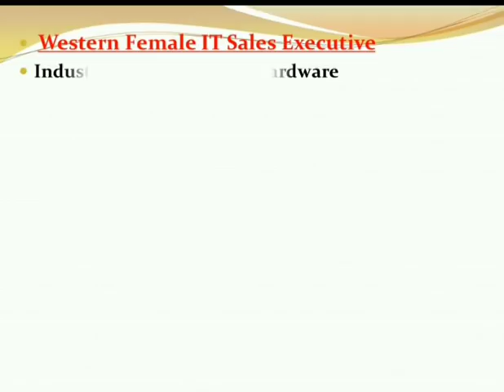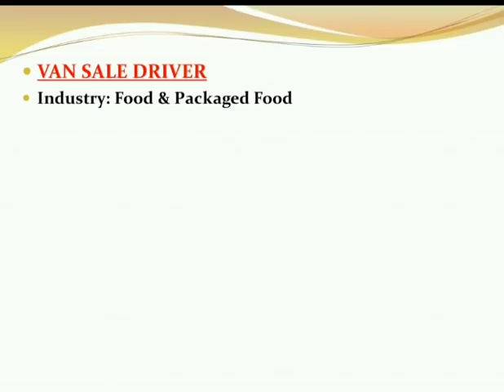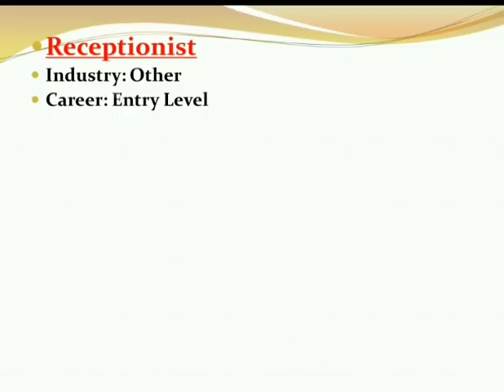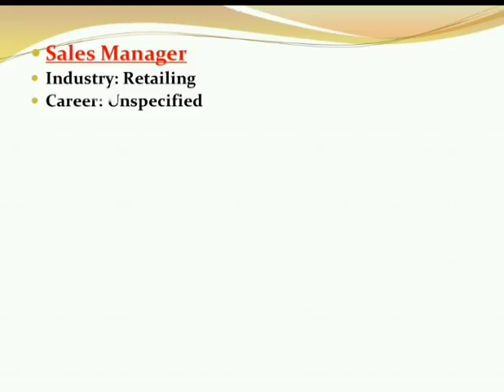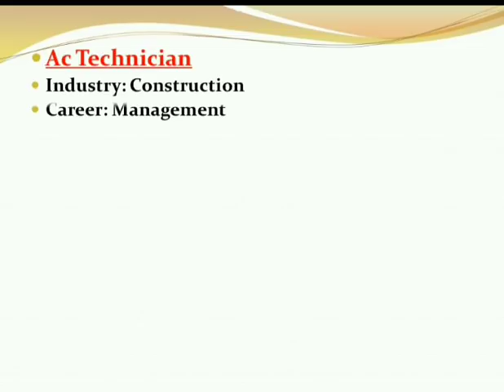New Fresh Jobs In Dubai Salary:-4500AED | Free Jobs In Dubai